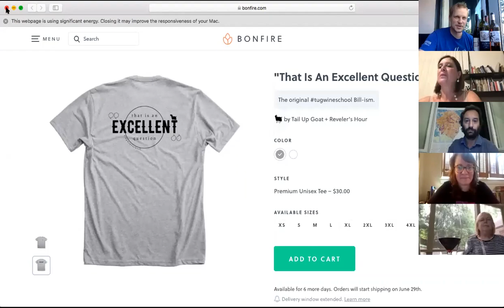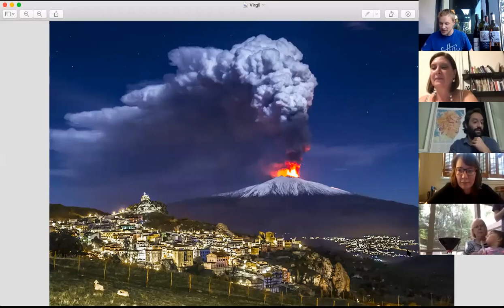The Wonders of Mt Etna Climbing Hephaestus' Forge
Special thanks to Alice Bonaccorsi, Antonio Benanti, and Mario Paoluzi for joining us from Mongibello itself.

For the uninitiated, Mount Etna is Europe's largest active volcano and the Continent's tallest peak south of the Alps (topping off at over 10,000 feet). It is a magical place steeped in thousands of years worth of winemaking tradition but just starting to gain traction on the international market. Its most famous product. Kick it, Wine Searcher:
"The most commonly produced form of Etna wine is the standard Etna Rosso, a red made predominantly from the Nerello Mascalese grape variety with up to a 20 percent addition of Nerello Cappuccio. Its bianco (white) counterpart is composed of at least 60 percent Carricante, backed up by Catarratto, and a host of minor additions including Trebbiano and Minnella. There is also a relatively rare rosato (rosé) form also based on Nerello Mascalese and Nerello Cappuccio."

Bill Jensen, sommelier for Michelin-starred Washington DC restaurant Tail Up Goat, and her sister Reveler's Hour, is a breakout star of the Covid-19 Pandemic with his virtual wine school. In an effort to stay in touch with his regulars and soon-to-be regulars, he launched StayHome Wine School on March 29th, and continued every Sunday at 4 pm EST for 40 straight weeks. In the very beginning, it was BYOB. Later, Bill would recommend bottles to be purchased at various wine shops. By week 9, TUG and RH reopened and local wine school students could shop there, first for bottles and later also for flights.

This week's bit of verse was from The Aeneid by Virgil, translated by C.P Cranch

In Bill's weekly recap email, he said this:
There's more information on Etna below. For those of you curious about the contrada system, start with this piece from SevenFifty about the "ancient names used to designate various zones on Mount Etna for generations." It should be said that a given contrada typically encompasses several vineyards, just like a given village contains several contrada.

- The fabulous Mise en abyme gives you further details on the rules governing Etna wines and the Contrada system

- Forbes (of all publications) gives you a lovely introduction to winemaking on the Mountain

- Here's a look at the whole island from a more predictable source, the Wine Enthusiast

- Lastly, Louis/Dressner has an interview with the incomparable Salvo Foti, pioneering viticulturalist at both Benanti and I Custodi;